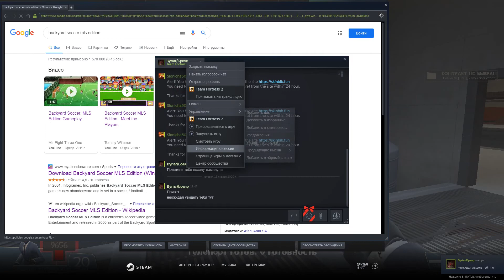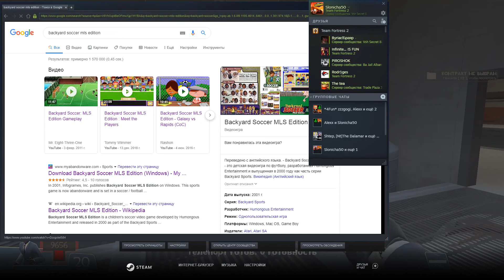Freak Fortress 2 SCP-096